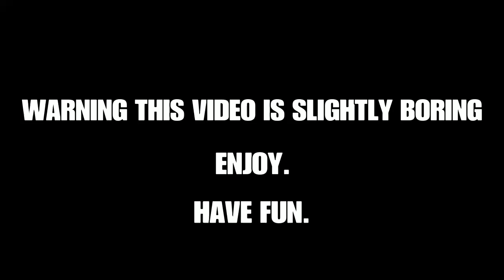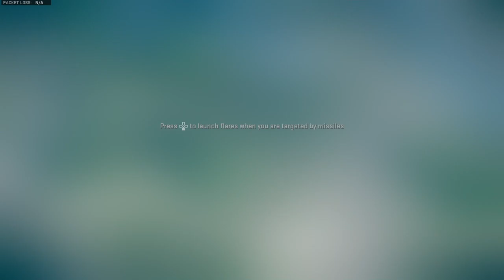Angry boy is given an AC130 gunship Call of Duty MW2022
No clue why angry but yeah angry